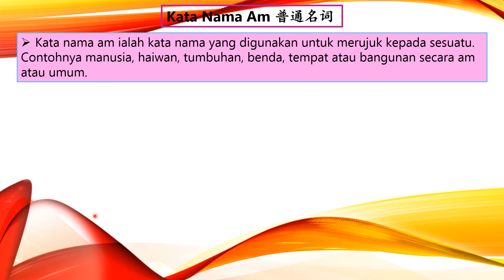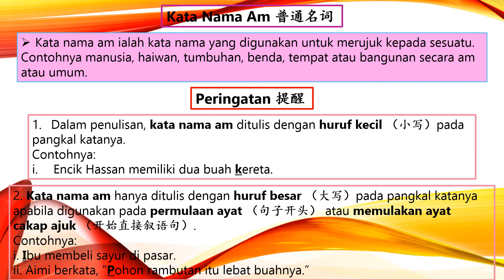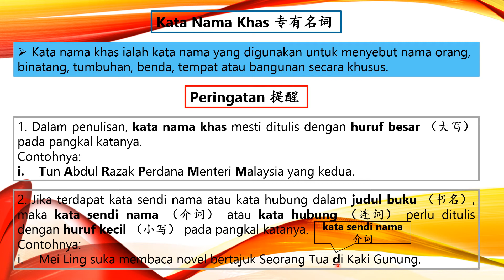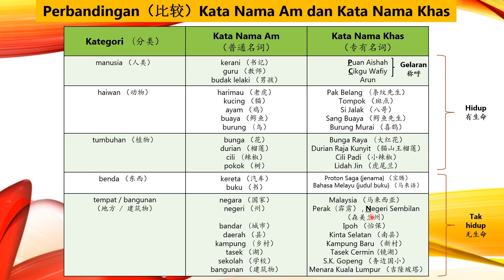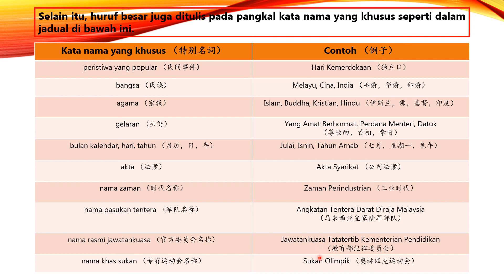Perbandingan Kata Nama Am dan Kata Nama Khas. 普通名词和专有名词的比较。双语教学 | 一学即懂。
Didapati ramai murid masih tidak pasti penggunaan Kata Nama Am dan Kata Nama Khas dalam penulisan ayat. Oleh itu, saya menyediakan video pdpc ini untuk menjelaskan KNA dan KNK. Pasti murid-murid tidak akan keliru lagi selepas ini.